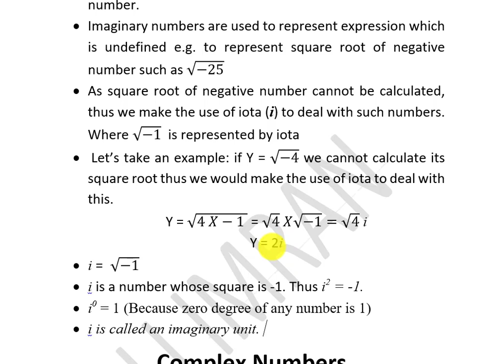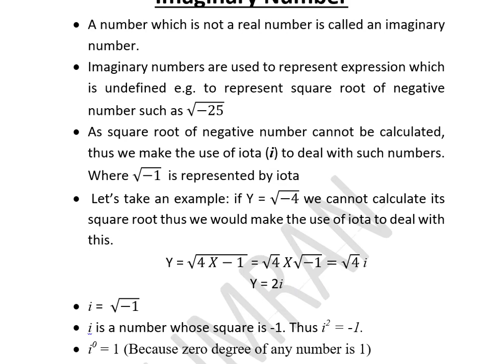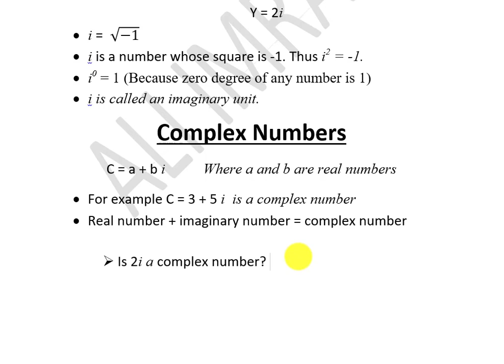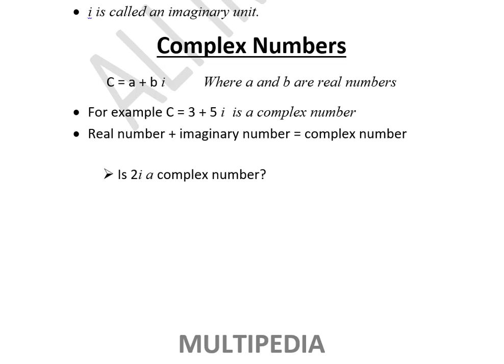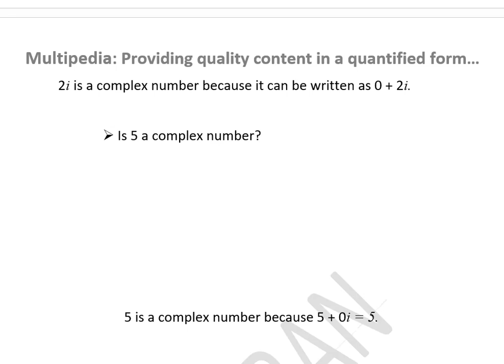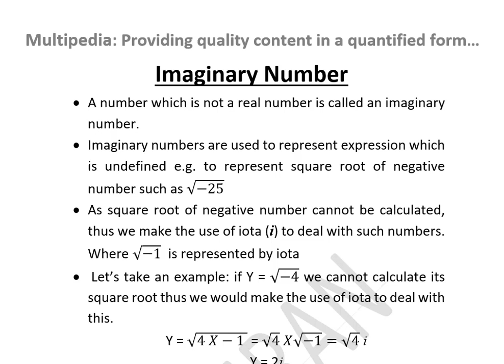Imaginary and complex number in math| Complex vs imaginary number| B math I com part 1 Ch 3 Function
What is number system in mathematics,
What are real numbers,
What are integer in math,
Are integer positive and negative also,
What natural and whole numbers,
What are prime numbers,
what are composite numbers,
what are even numbers,
What are odd numbers,
What are rational and irrational numbers,
What are decimal numbers in math,
What are terminating rational numbers,
What non terminating rational numbers,
what are nonterminating and repeating rational numbers,
what are non terminating and non repeating numbers,
what are imaginary numbers,
What are complex numbers,
what is the difference between imaginary and complex numbers,
What is the definition of a function,
What is the difference between dependent and independednt variables,
what are functional values,
What is set and catesian product in functions,
when a relation is a function,
How to check either a relation is a function or not,
what is the difference between domain, co-domain and range,
What are different types of functions,
what are intervals in functions,
• Linear function
• Quadratic function
• Rational function
• Modulus function
• Radical function
What is one one function,
what is on to and into function,
what is many function in bsuiness math,
how to check graphically either a function is one one and many one,
what are polynomial functions,
what is modulus function,
What is composite function,
What is rectangular coordinate system,
what are coordinate axes,
what is origin and quadrants in functions,
difference between Abscissa and ordinate,
what are ordered pairs in fuctions and graphs,
what is point in function and graph,
how to locate a point in function and graph,
How to draw the graph of constant function,
how to draw the graph of linear function,
how to draw the graph of quadratic function,
transformation in graphs,
what is streching in graphs,
what is reflection in graphs,
what is shifting in graphs,
Intercepts in function and graphs,
how to find x intercept in graph,
how to find y intercept in graph,
What is break even and how to find break even,
important objective MCQS chapter 3,
Important short questions chapter 3,
important long questions chapter 3,
Business mathematics chapter 3 i com,
Functions and their graphs chapter 3,
Exercise 3.1 business mathematics i.com,
Exercise 3.2 business mathematics i.com,